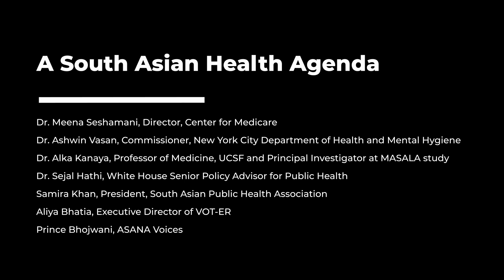2023 Impact Summit - A South Asian Health Agenda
This session brought together the nation’s leading healthcare experts, policymakers, and practitioners to discuss the pressing and unique health challenges faced by the South Asian community and innovative strategies and policy solutions to address key issues.

Presenters:
- Dr.Meena Seshamani, Director,Center for Medicare
- Dr. Ashwin Vasan, Commissioner, New York City Department of Health and Mental Hygiene
- Dr. Alka Kanaya, Professor of Medicine, UCSF and Principal Investigator at MASALA study,
- Dr. Sejal Hathi, White House Senior Policy Advisor for Public Health
- Samira Khan, President, South Asian Public Health Association

Community partners:
- Aliya Bhatia, Executive Director of VOT-ER
- Prince Bhojwani, ASANA Voices